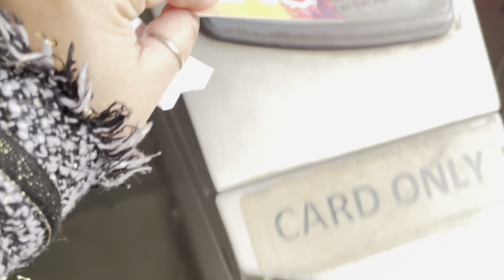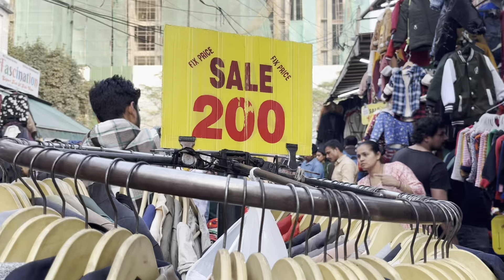Sarojini Nagar Market Winter Collection | Men’s kids & Women Latest Sarojini Market Collection